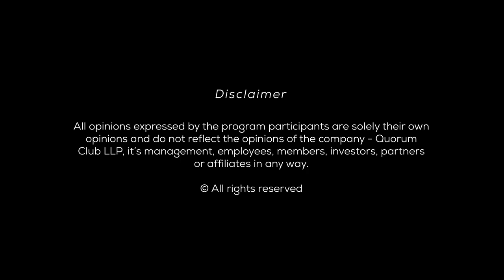The two sides of the controversial Metoo movement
'Messiah Modi?' follows the thoughts & journey of one of India's most forthright journalists, Tavleen Singh.

Having gone from enthusiastic supporter to disillusioned observer, Tavleen has followed the frenetic developments in the country. From lynching and demonetization up to the abrogation of Article 370 and the passing of the controversial Citizenship (Amendment) Bill, with the National Register of Citizenship looming on the horizon.

In conversation with leading journalist Barkha Dutt, she gives an intimate account of her subject with candour, close observation and her trademark sarcasm that puts down pretenders.